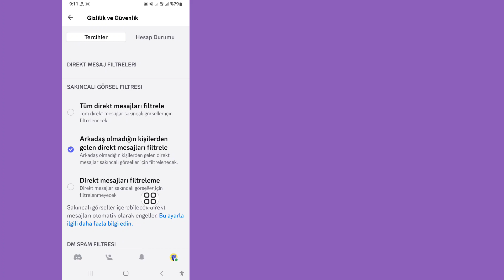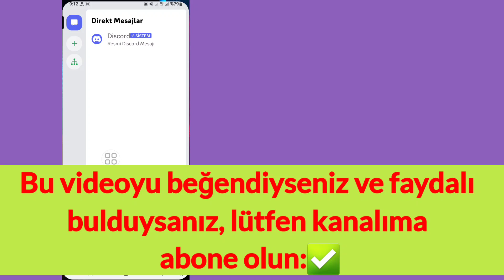Discord'da Yaş kısıtlamalarını kapatın | Discord'da yaş kısıtlamalarını kapatma/açma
Discord'da Yaş Sınırlamalarını Nasıl Kapatabilirsiniz İstiyorsanız |  Discord'da yaş kısıtlamalarını kapatma/açma (2023)
Videoyu sonuna kadar izlemeye devam edin çok basit ve kolay bir işlem Yöntemi.
 Discord'da yaş kısıtlamalarını kapatma/açma
 ekrandaki yönergeleri takip edin

 ♦️Lütfen "BEĞENMEYİ" bırakmayı unutmayın.